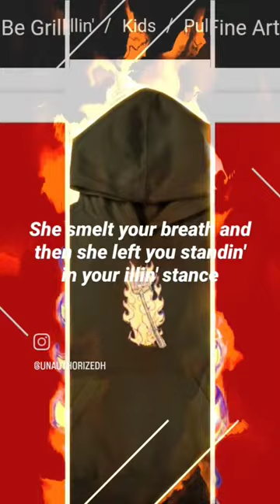You Be Grillin' by hh5art. Features flame and a spatula drawn and painted on found paper.